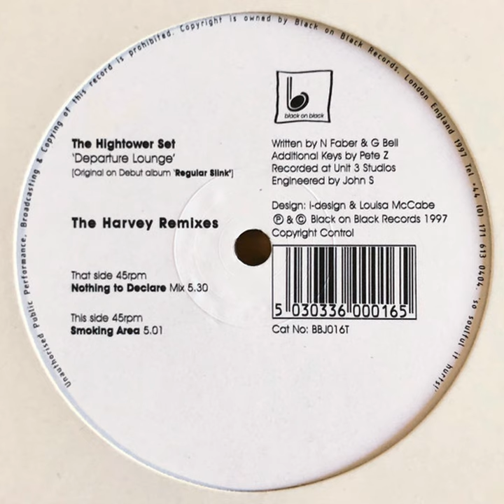Departure Lounge (Smoking Area - DJ Harvey Remix)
Departure Lounge (Smoking Area - DJ Harvey Remix) · The Hightower Set

Departure Lounge

Remixer: DJ Harvey
Composer: G. Bell
Composer: N. Faber